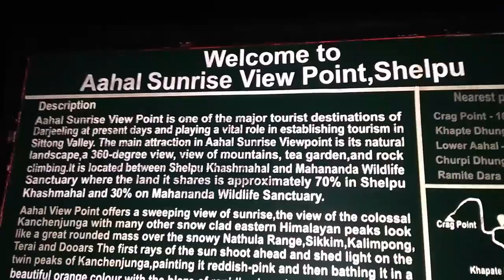Latpanchar(part-2) | Ahaldara latpanchar | North bengal tour | Off beat Darjeeling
Latpanchar(part-2) | Ahaldara latpanchar | North bengal tour | Off beat Darjeeling | Off beat north bengal |

Latpanchar is a small hilly village of west bengal in darjeeling district. Its paradise for bird photographers. Apart from natural beauty you can spend quality times with locals. In this video I am going to discuss every essential details about this trips and some tips to reduce your cost.